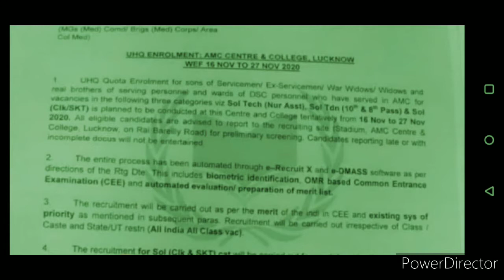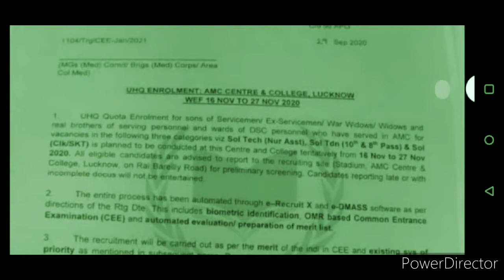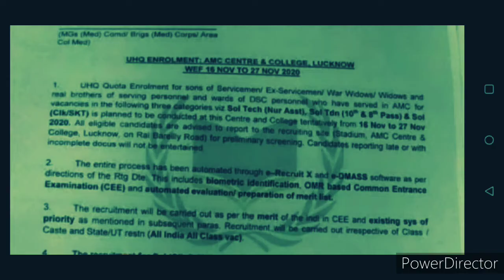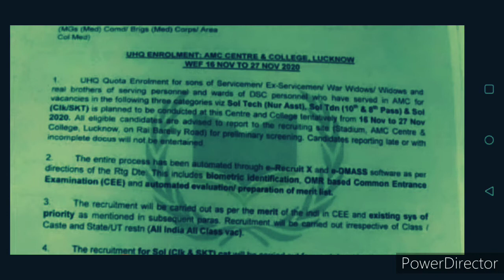इंडियन आर्मी ए.एम.सी सेंटर स्पोर्ट्स कोटा रिलेशन भर्ती 2020.// AMC centre Lucknow sports quota re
इंडियन आर्मी एएमसी सेंटर स्पोर्ट्स कोटा रिलेशन भर्ती 2020.// AMC centre Lucknow sports quota relation Bharti 2020.// ओवर ऑल इंडिया भर्ती प्रक्रिया में सम्मिलित हों...

धन्यवाद दोस्तों.